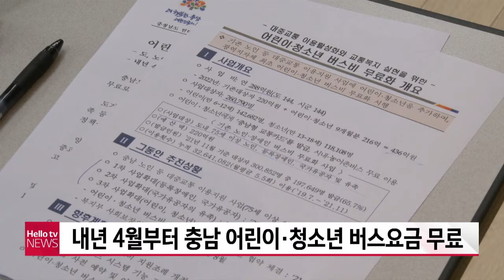내년 4월부터 충남 어린이·청소년 버스요금 무료